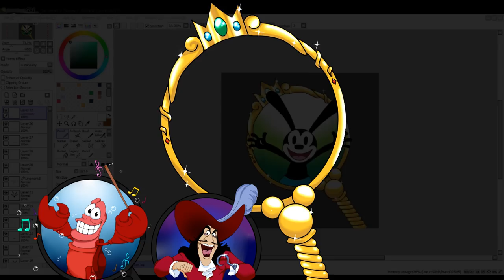SECRETS ET ORIGINE DE JACK SPARROW ZOOM (#47) - Prince Dyna Violette DISNEY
Par Prince Dyna et violette
Réseau sociaux :
►Periscope : Les successeurs de disney
Pour nous soutenir :
Nous contactez :
►Skype : LesSuccesseurs

/!\ IMPORTANT /!\